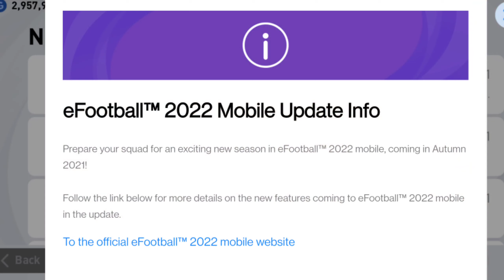ALL ICONIC MOMENTS CONVERTED INTO LEGENDS 😭 | EFOOTBALL PES 2022 MOBILE FULL CONFIRM DETAILS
VIDEO ABOUT

All Iconic Moment Converted Into Legends | Efootball Pes 2022 Mobile Full Confirm Details